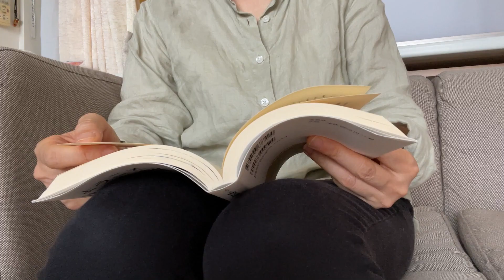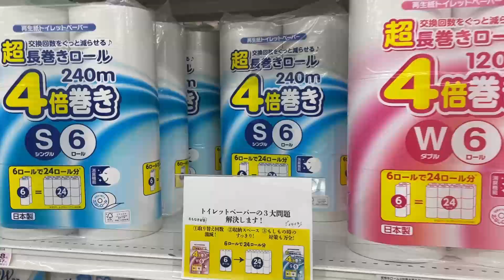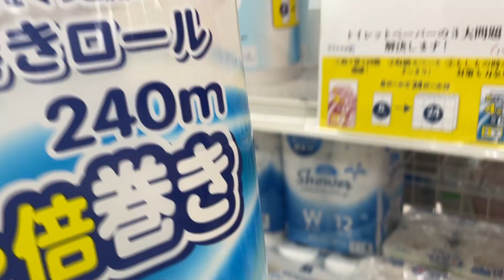不增加物品的8个习惯（释放空间 减轻收拾）！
不需要的东西要果断处理，即使一开始可能觉得浪费。习惯性地问自己是否需要，逐渐培养正确的取舍能力。
替换而非增加是关键，一旦养成了这个规律，就会更自然地保持物品的数量。
定期检查家里的物品量，判断是否需要放手一些东西，不要拖延，尽早决定去留。
尽量不购买收纳用品，而是用心降低收纳的需求，依赖过多的收纳可能让你失去对物品数量的把握。
在购物前，深思熟虑，问自己是否真的需要。考虑使用频率和实际需求，以数字化方式来评估。
提高购物门槛，列出购物清单，防止无目的的乱购。避免被促销和冲动购物引诱。
只购买马上必要的物品，特别是消耗品。不要为了打折而买太多，以免增加整理的负担。
保持家里整洁和有序，确保每个物品都有固定的位置。这样能让清理和整理变得更加轻松，也有助于保持精神空间的整洁。
学习极简主义的生活态度，了解不同人的做法和想法，或许能给你带来灵感和动力。
最重要的是，根据自己的需求和轮廓来实践这些习惯，逐渐找到最适合自己的方式。